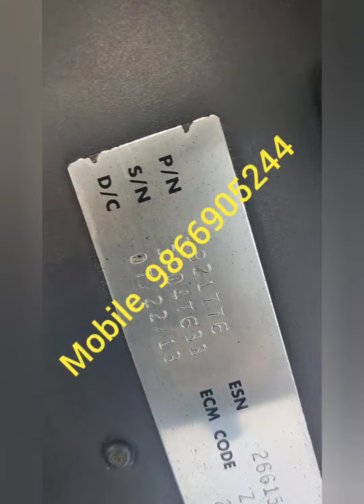pC210-8 wiring harness monitor display ECM New & recondition. electrical & electronic repair